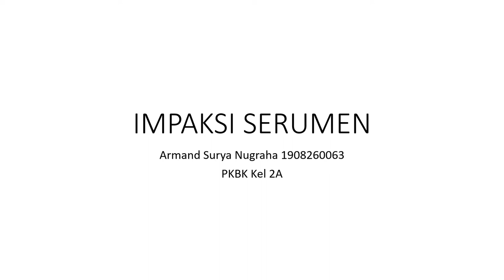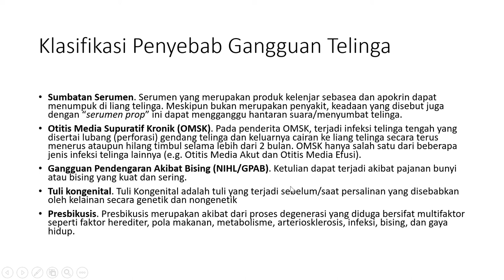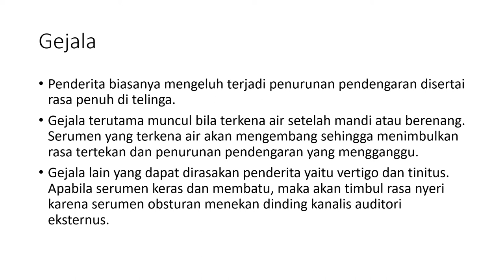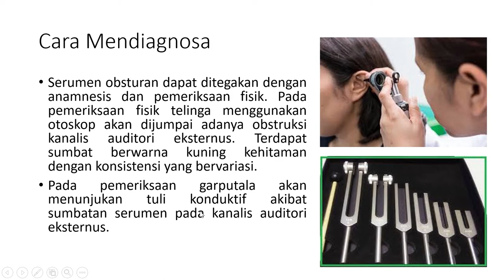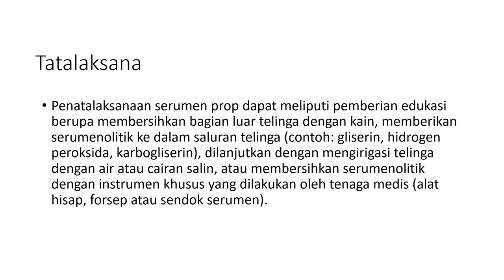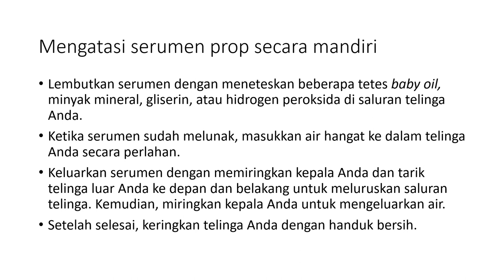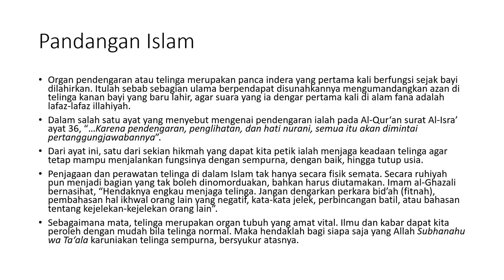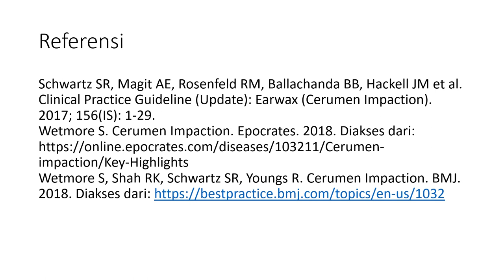Impaksi Serumen PKBK